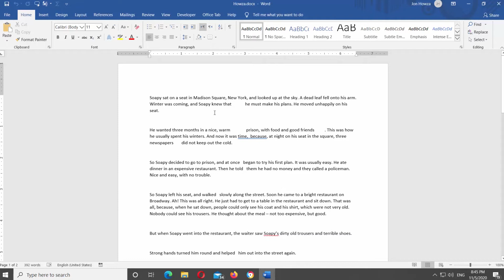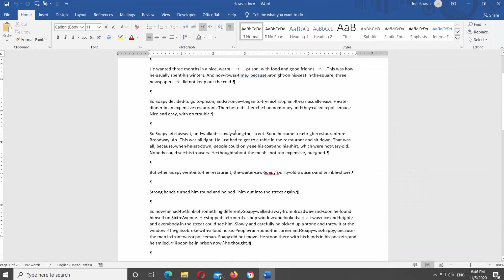How to Reveal or Hide Non Printing Characters in Microsoft Word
Hey! Welcome to HOWZA channel! In today's tutorial, we will teach you how to reveal or hide non-printing characters in Microsoft Word.
Open Microsoft Word or the Word file you need.
If you want to show Paragraph symbol in the document, click on the paragraph icon at the top tools panel. If you want to hide Paragraph symbol, click on the paragraph icon at the top tools panel.
If you want to enable showing non-printing characters, click on File at the top left corner. Select Options from the list. New window will open. Select Display from the left side list. Check the symbols you want to show on your file. Click ok.
If you want to enable showing all non-printing characters, click on File at the top left corner. Select Options from the list. New window will open. Select Display from the left side list. Check Show all formatting marks. Click ok.
If you want to disable showing non-printing characters, click on File at the top left corner. Select Options from the list. New window will open. Select Display from the left side list. Uncheck the symbols you don’t want to show on your file or uncheck Show all formatting marks option. Click ok.